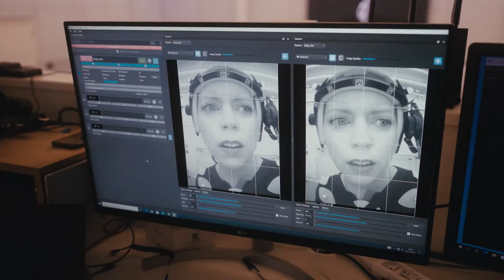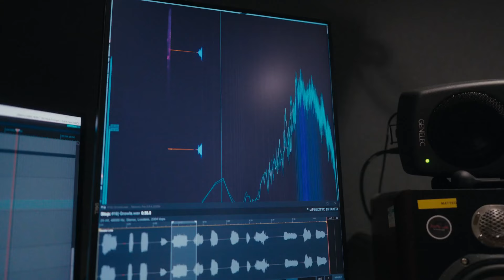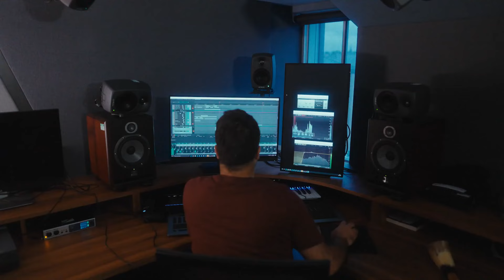Hellblade 2: Senua's Saga - Game Overview | Xbox Dev Direct 2024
Watch Ninja Theory reveals more about Celtic warrior Senua's quest for revenge against her Viking enemies. The action adventure game will be released on May 21 for Xbox, Xbox Game Pass and PC.